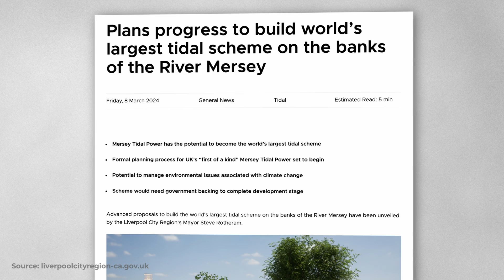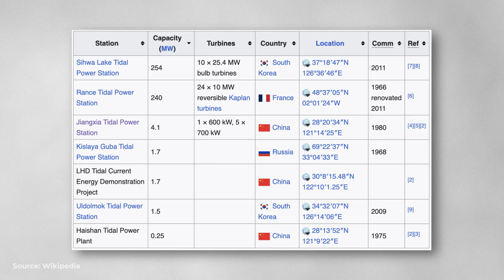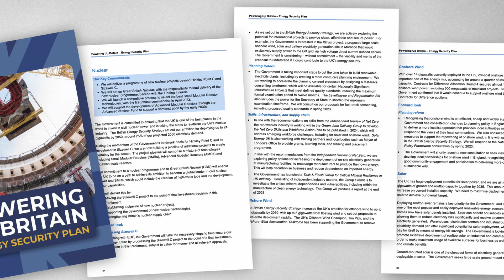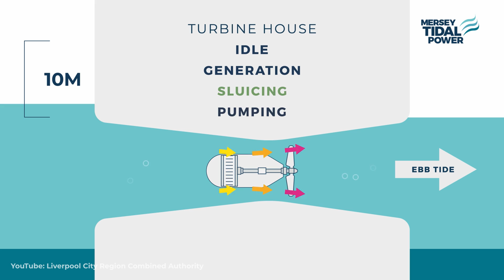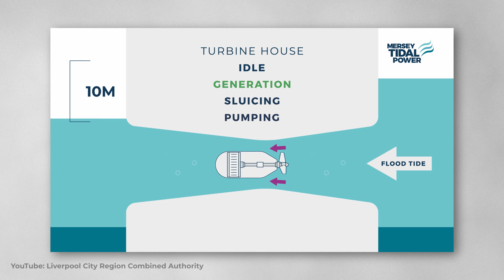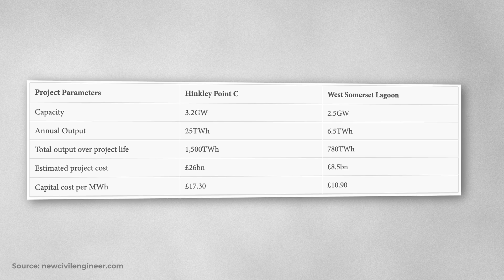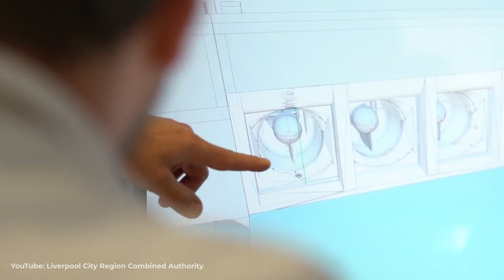Why Liverpool's £3.5bn Tidal Energy Project Matters.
Will the proposed River Mersey tidal scheme be a turning point for tidal should it go ahead?